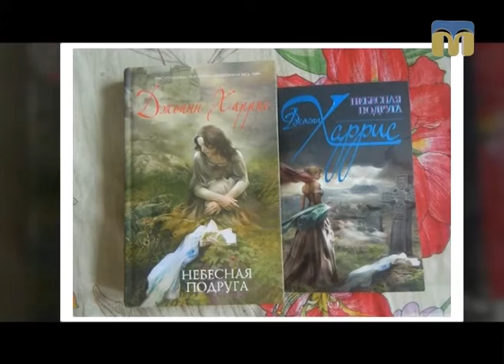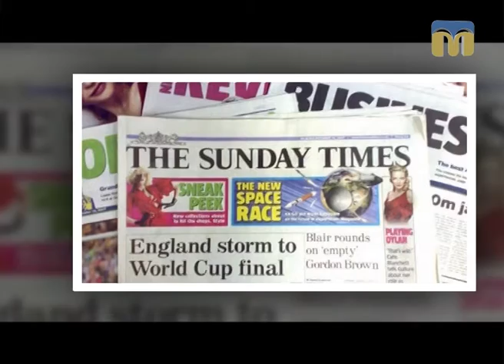Тест 99. Шоколад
Пропонуємо вашій увазі рубрику “Тест 99” - спільний проект філії НТКУ "Миколаївська регіональна дирекція" і Миколаївської обласної бібліотеки для юнацтва.
Сьогодні рубрика  присвячена творчості Дж. Харріс.

Автор рубрики — Ольга Храпенко.